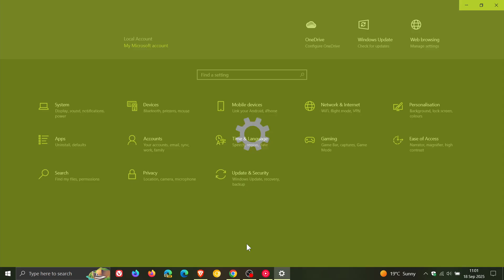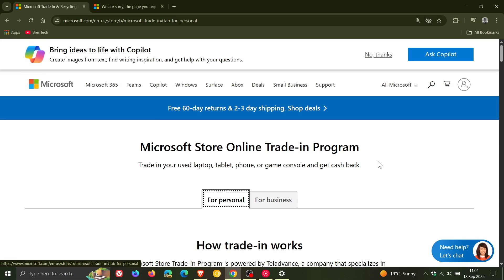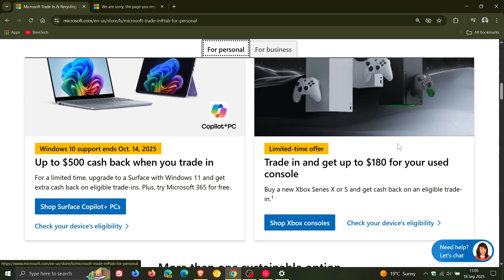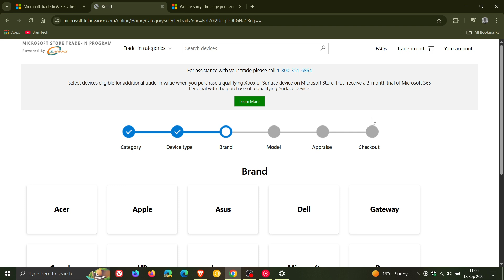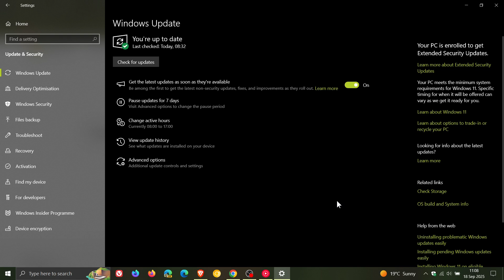Microsoft Wants You to Buy a New PC: Windows 10 Recycling & Trade-In Program! (End of Support)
With Windows 10 end of support fast approaching, Microsoft has added a new “Learn about options to trade-in or recycle your PC” toggle to the Windows Update page.